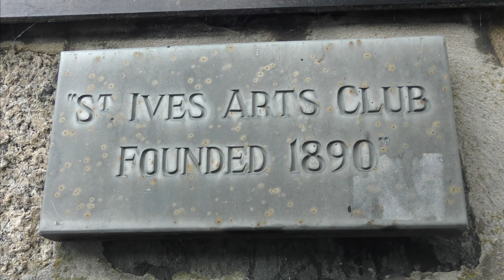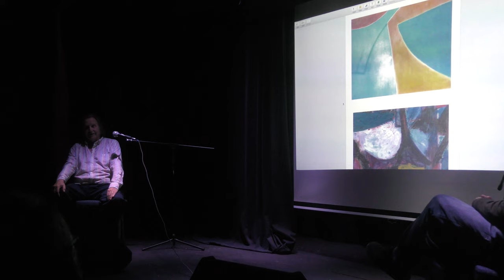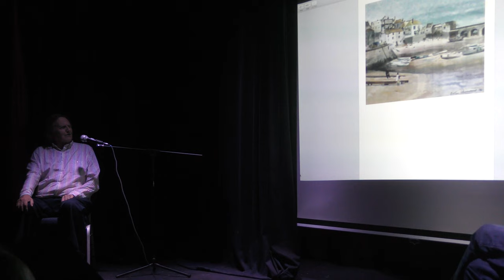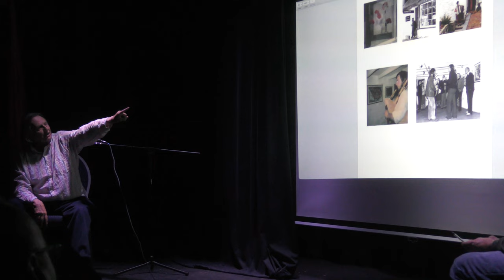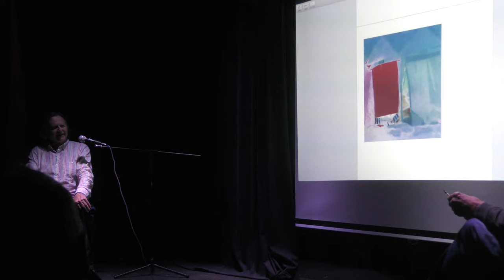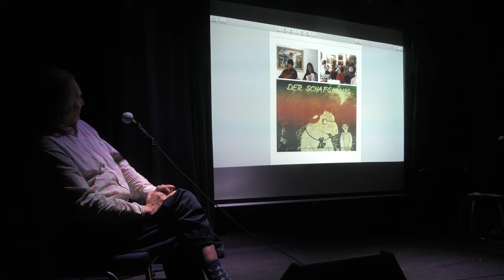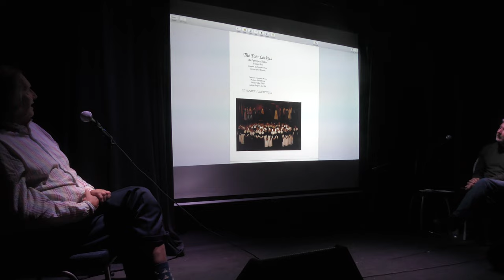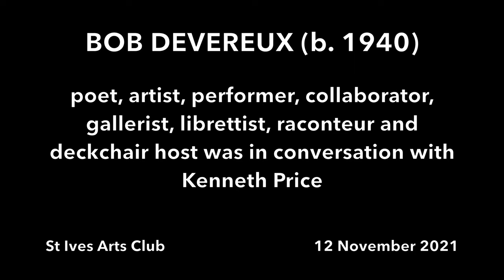AN AUDIENCE WITH BOB DEVEREUX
(SUBJECTS DISCUSSED ARE LISTED IN THE TIMELINE BELOW)

Since coming to Cornwall in 1965 BOB DEVEREUX has been a driving force in the promotion of live music, performance poetry, storytelling and theatre in the South West. The tour de force behind many festivals, he has hosted 'Frug' nights at the Arts Club since the 1980s and the  'Music and Poetry in the Square' sessions throughout the St Ives September and Literary festivals, in addition to his time as Director of the Salthouse Gallery, Norway Square.

As part of his pandemic-delayed 80th birthday celebrations this artistic polymath and fellow artist and friend Kenneth Price discuss personal slides and photos from Bob's life and career.

SUBJECT TIMELINE :

START       Introduction by Kenneth Price
0.57           Schooldays
10.27         Adrian O’Reilly/'Running up Snowdon'
16.26         Coming to Cornwall as an artist
25.35         Gallery poster (1970)
30.45         First watercolour (1974)
35.00         Deckchair man (1974)
41.50         Clive Palmer and flares
43.00         Billy Connolly 2002 Desert Island Discs (Morris Room)
48.10         Origins of ‘Morris Room’
54.00         Sloop Craft Market stall
58.30         The Old Salthouse
1.09.40      Court Cocking fire (23 July 1970)
1.11.25      Gray Lightfoot at Café Frug (‘A Cyberman sang in Norway Square’)
1.14.55      Norway Square - performance venue
1.17.05      'Oak' with Martin Val Baker in Norway Square
1.30.05      First opera
1.32.45      Kenegie Manor photo
1.34.40      Working for Roy Ray
1.35.30      Barn conversion
1.36.42      Patrick Heron
1.42.25      Opera on tour
1.44.10      ‘Sitting Bull’ - Madam Miaow’s Culture Lounge
1.51.23       Salthouse Gallery Retrospective (2008)
1.52.10       Adrian O’Reilly
1.56.20       The Two Lockets opera
1.58.00       Pauline, Maxwell and the wedding
2.01.18       Salthouse exhibition paintings
2.03.47       ‘The Queen of all the Gypsies’ with Lol Crallan at Café Art
2.08.00       Handrails by The Tamar
2.09.00       Bob's recording of ‘Morris Room’
2.10.28       Portrait presentation by Steve Litherland
ENDS          at  2h11m 48s

RECORDED AT St IVES ARTS CLUB, 12 NOVEMBER 2021

Over 500 St IVES videos and here in more manageable chunks